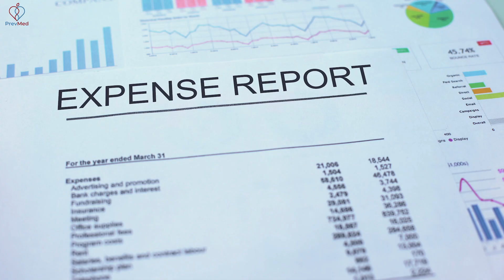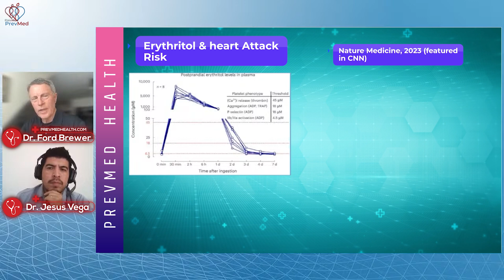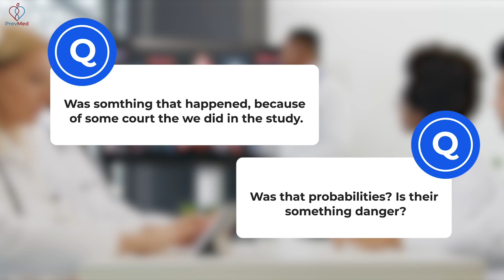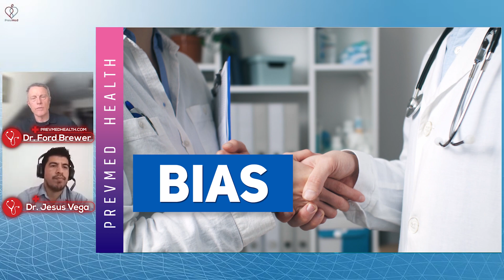Are Erythritol Sweeteners Really That Dangerous?